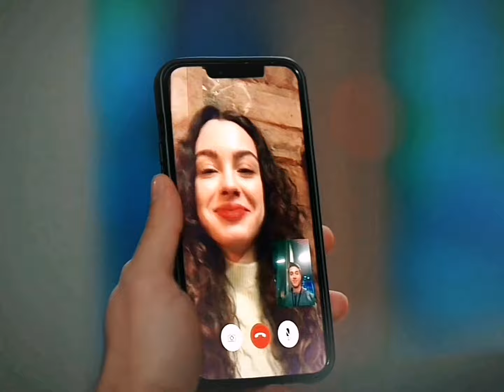AsDor Klip || Nkbi × Yapamam